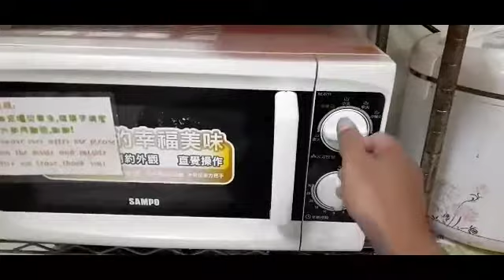buhay OFW laba tapos kain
buhay OFW day off laba tapos kain please support my YouTube channel aron life style